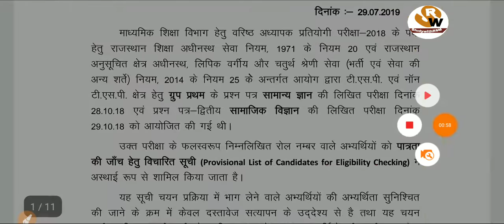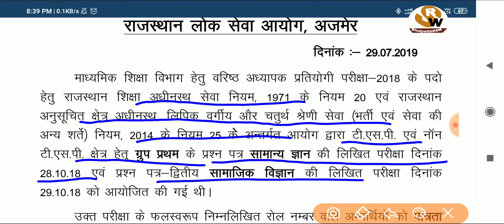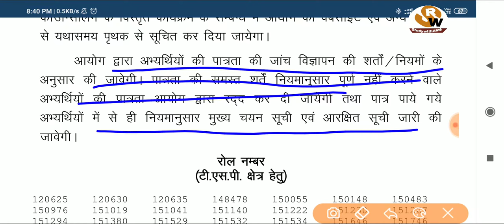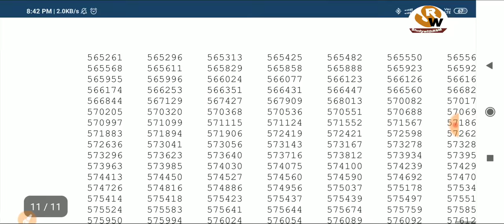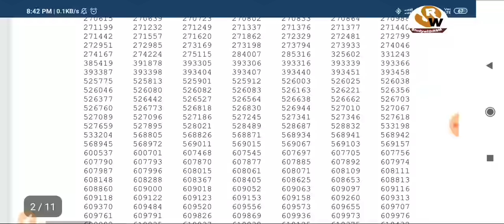rpsc 2nd grade result out now || hurry up and see roll no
Rpsc 2nd grade result declared.